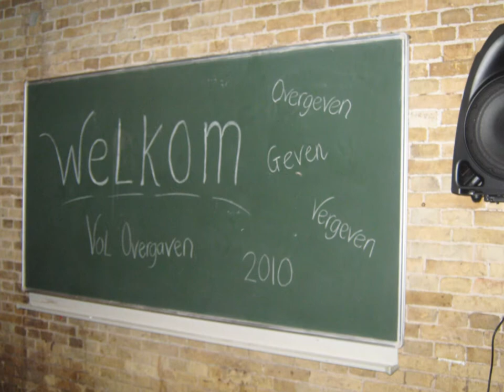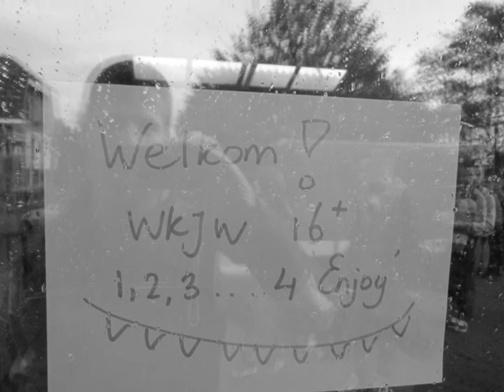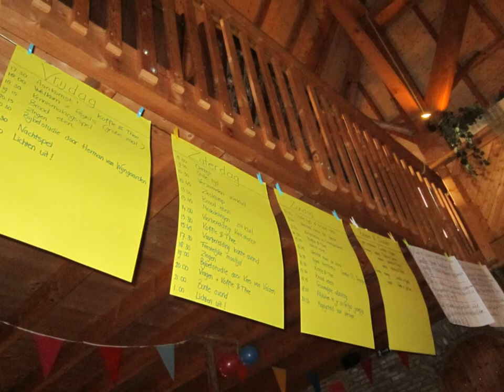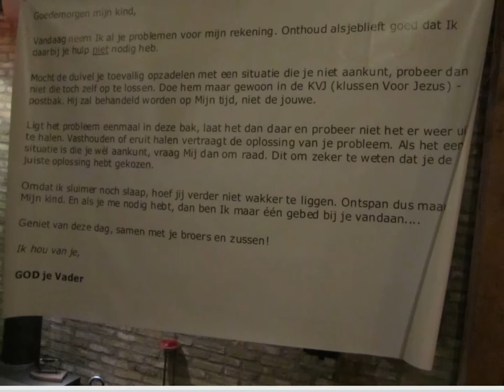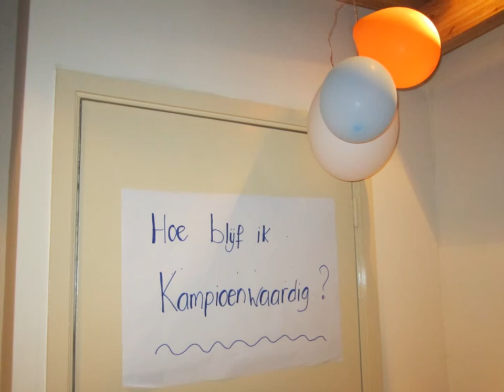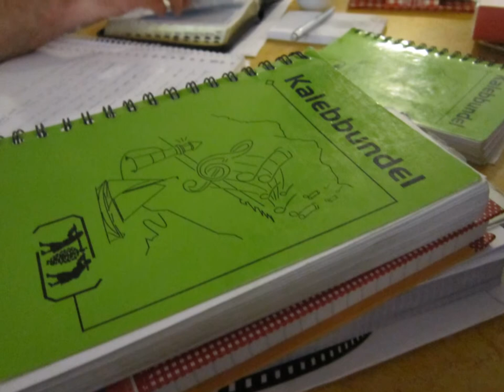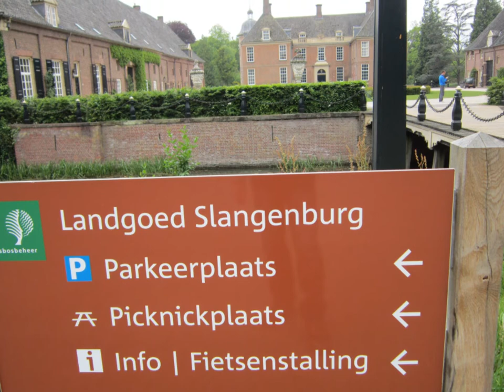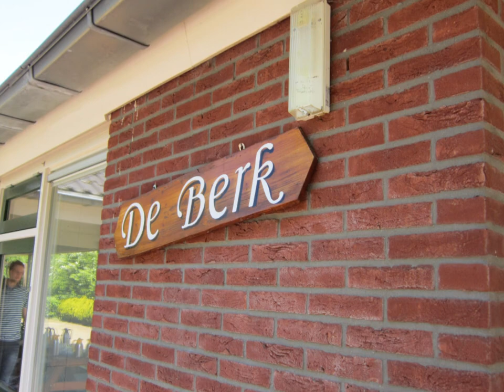WieKentJeWeg Compilatie 2010-2013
Compilatie van de verschillende WieKentJeWeg's van afgelopen jaren. Gemaakt door Louwrens